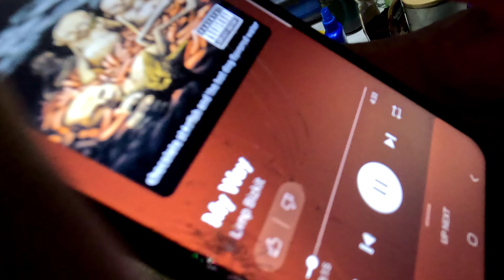Stoney Creek Camp 🏕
Latest camping trip to Stoney Creek with the crew. Also headed up to 5 Rocks for a day trip.